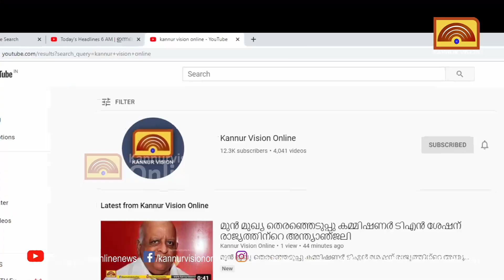പട്ടുവം കുഞ്ഞുമുറ്റത്ത് ടവര്‍ നിര്‍മ്മാണം; പ്രദേശത്തുകാരുടെ ആശങ്ക അകറ്റണമെന്ന ആവശ്യം ശക്തം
പട്ടുവം കുഞ്ഞുമുറ്റത്ത് നിര്‍മ്മിക്കുന്ന കൂറ്റന്‍ ടവര്‍ നിര്‍മ്മാണം; പ്രദേശത്തുകാരുടെ ആശങ്ക അകറ്റണമെന്ന ആവശ്യം ശക്തംKannurVisionOnline